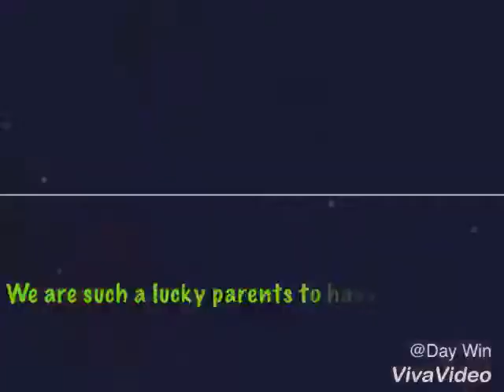HAPPY 4th BIRTHDAY BABY DAWN... Mommy ❤️s you so much😘